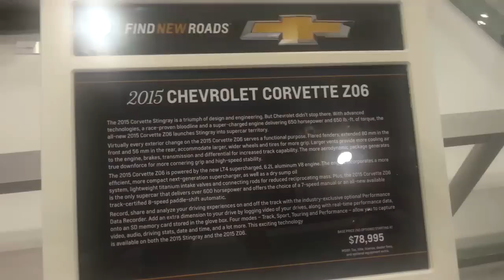2015 Chevrolet C7 Corvette Z06 - Central Florida International Auto Show 2014 - 2015 Cars - Orlando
2015 Chevrolet C7 Corvette Z06 at the Central Florida International Auto Show.

Various scenes from the 2014 Central Florida International Auto show held at the Orlando Convention Center in Orlando, FL on November 27-30th. The show had all of the 2015 car models on display as well as a few prototype and concept cars & vehicles. And of course, the lovely and beautiful car show girls!